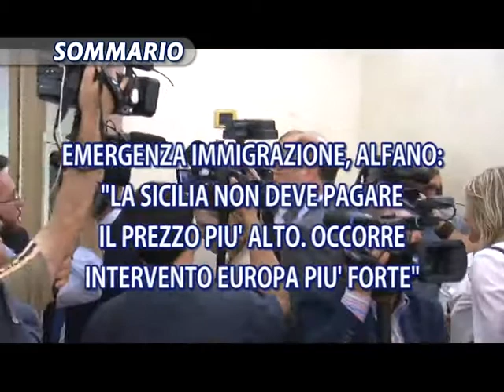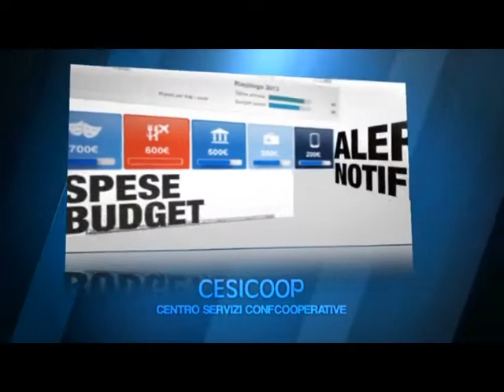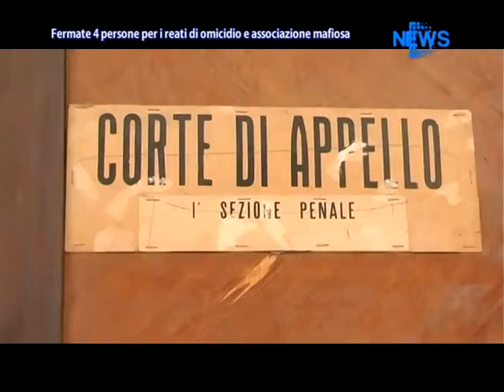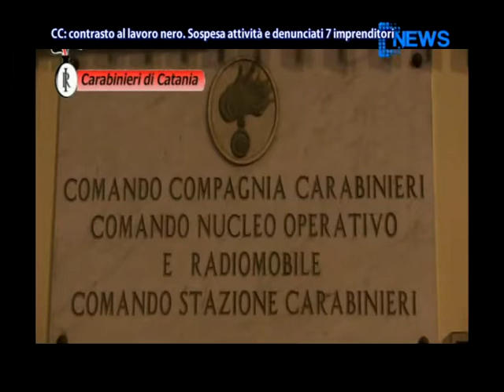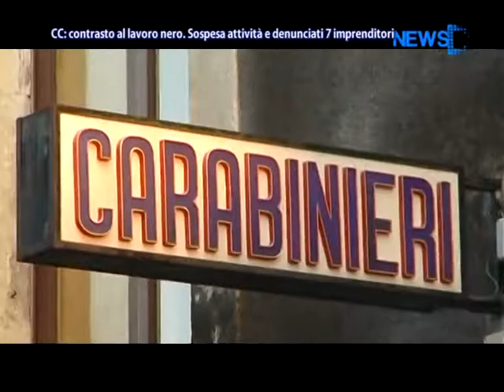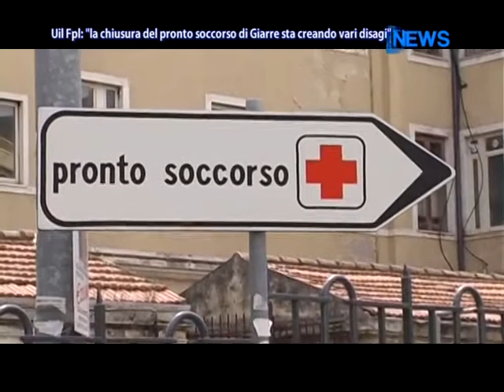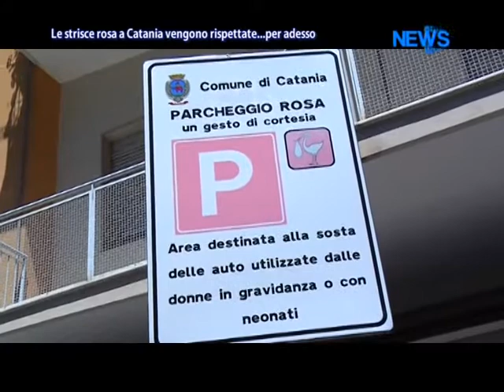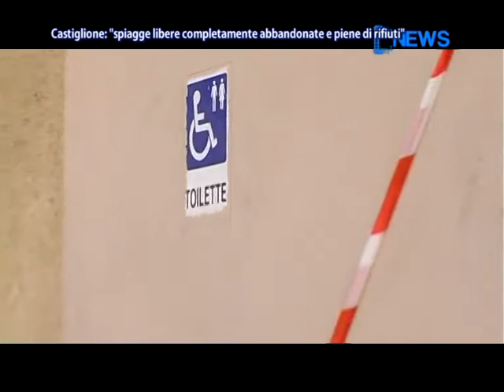DNews 12 Maggio 2015 (ore13.45) News D1 Television Tv